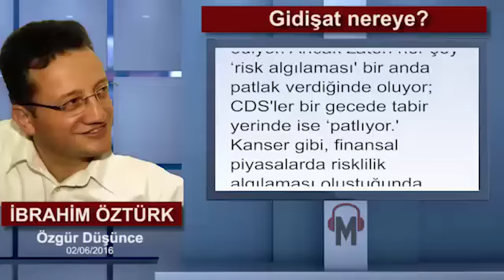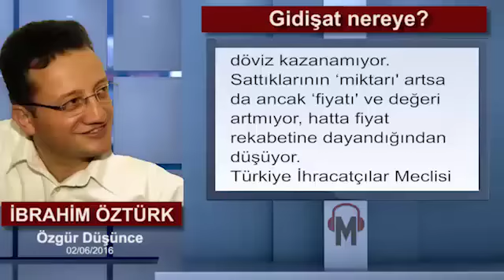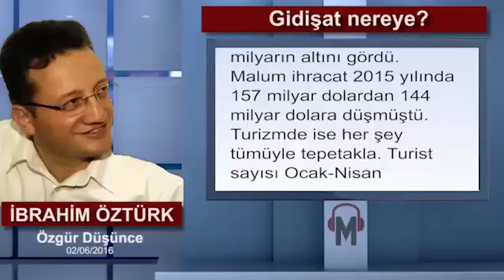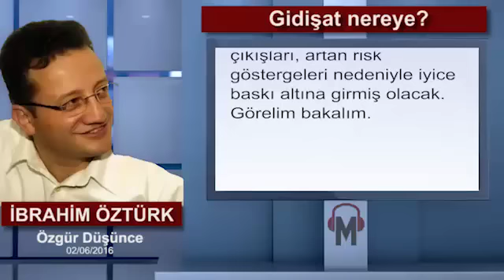İbrahim Öztürk - Gidişat nereye?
2016 yılı ekonomide sürprizlere gebe. Türkiye gibi ülkeler için kritik veri değişmedi ve değişecek gibi de gözükmüyor: Finansman sıkıntısı. Türkiye'de refah emanet paraya dayalı. Kredi ile büyüme arasındaki duyarlılık neredeyse bire bir. Yani, kredi yoksa, büyüme de yok. Öte yandan gerek kamu gerekse özel sektör büyük oranda borçlarını yeniden borçlanarak döndürmek zorunda. Kamuda bu oran yüzde 85 gibi çok yüksek seviyelerde.

Kısır döngü şurada: Büyüyen işletmeye bir şekilde borç verilebilir. Ama büyümediği halde borçlanma baskısı altındaki kamu yada özel sektör kuruluşuna kredi kullandırmak çok riskli olduğundan kısa vadeli ve pahalı oluyor. Şu sıralar Türkiye'nin temel risk göstergesi olan CDS (kredi temerrüt riski) 270 puanın üzerinde. Alarm veriyor değil ama yükselişe devam ediyor.

Ancak zaten her şey ‘risk algılaması' bir anda patlak verdiğinde oluyor; CDS'ler bir gecede tabir yerinde ise ‘patlıyor.' Kanser gibi, finansal piyasalarda risklilik algılaması oluştuğunda kimse ilgili ülkeye tedbir almak için zaman ve opsiyon tanımıyor.